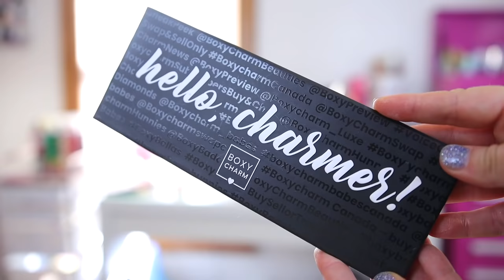BEST & WORST SUBSCRIPTION BOX PRODUCTS 2020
♡Today we are going over some of the best & worst products I received in subscription boxes this year! I am so excited to also be collabing on this video with my friend Christina Brooke!

♡PRODUCTS MENTIONED:
FARMACY VERY CHERRY CLEAN
BOXYCHARM HELLO CHARMER PALETTE
SUMMER & ROSE BATH ROBE
TOO FACED SUGAR PEACH FACE PALETTE
KAT VON D INK WELL LINER
SOL DE JANEIRO BRAZILIAN SHAMPOO & CONDITIONER
CIATE LONDON WATERMELON SETTING POWDER
TARTE SUGAR RUSH BEST BUD LIP BALM
ILIA SUPER SERUM SKIN TINT